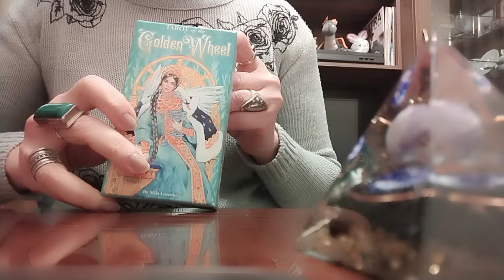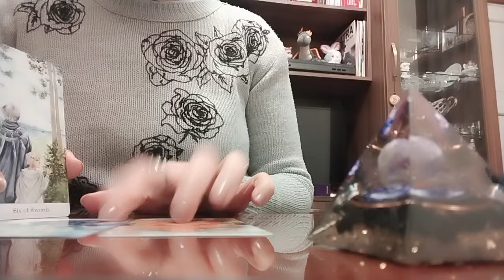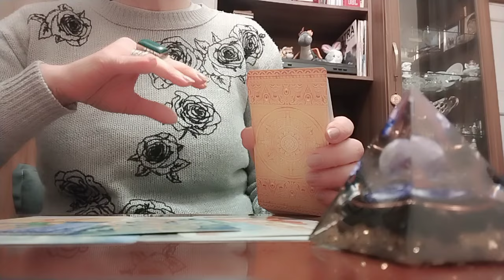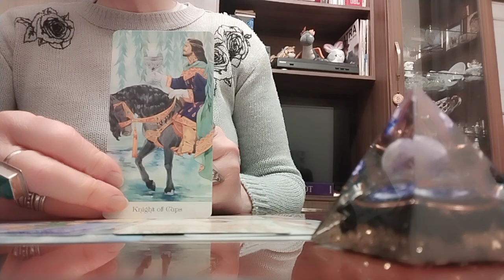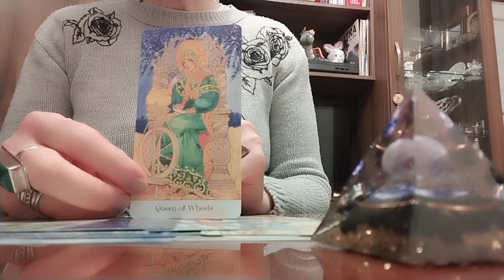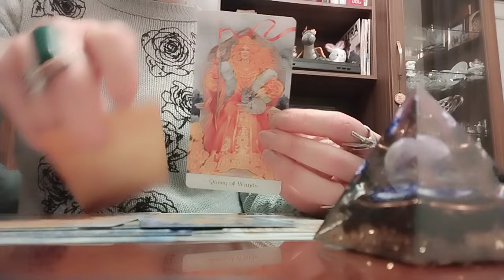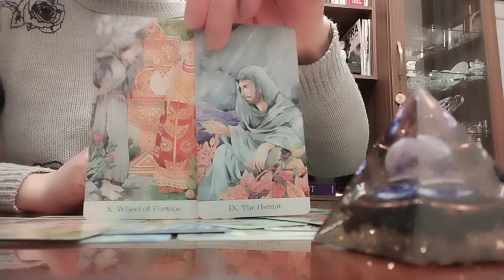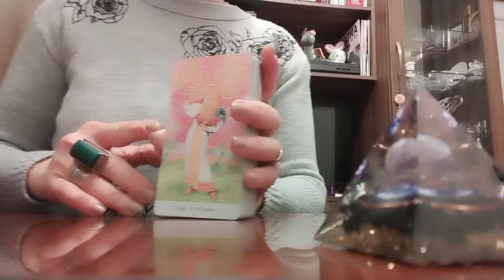ტაროს პროგნოზი თვის ბოლომდე დღეებზე, ძველ პარტნიორზე, ნამდვილ საბედოზე!✨🥳🕊️❤️